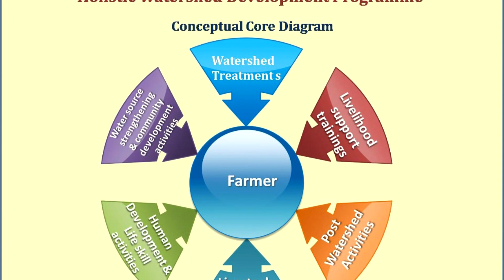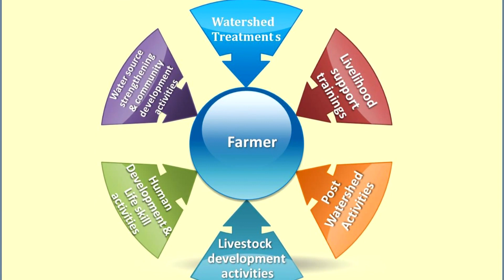DHFL CSR - Effect of climate change and impact of rainfall pattern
Watershed project in 5 villages of Phulambri block